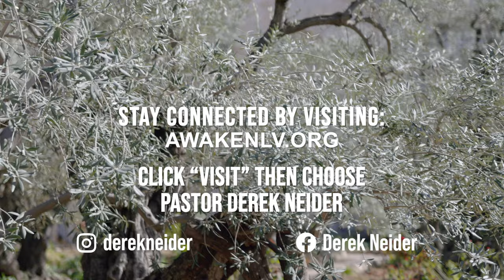Return To God | Malachi 3:6 | April 13